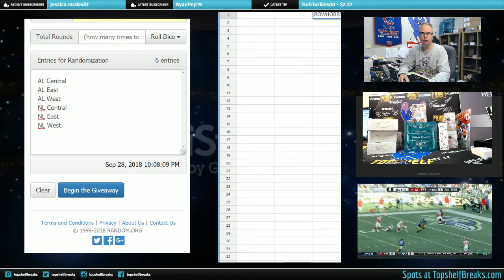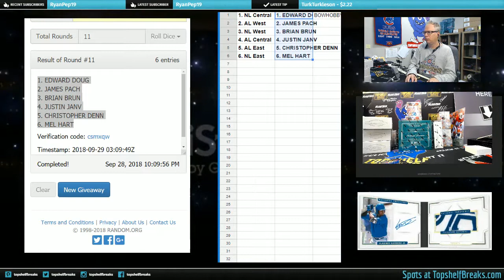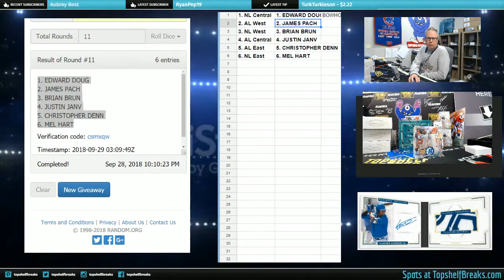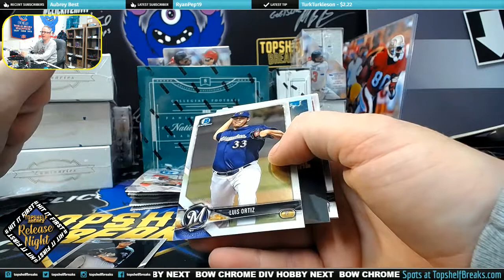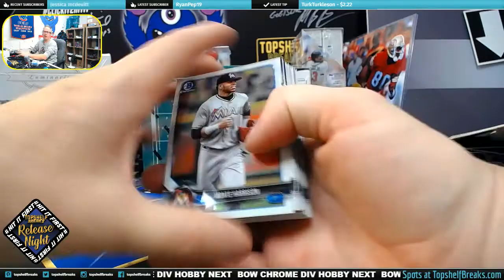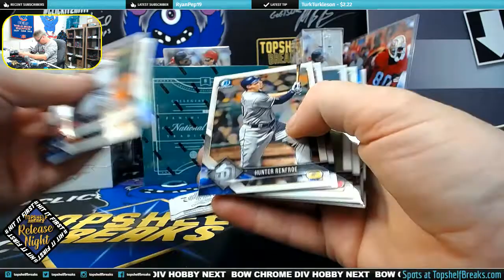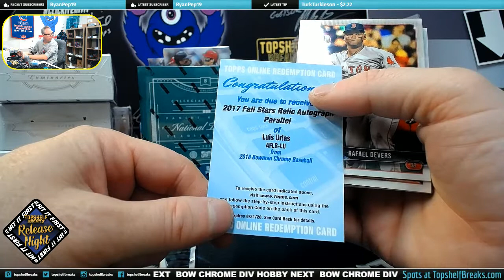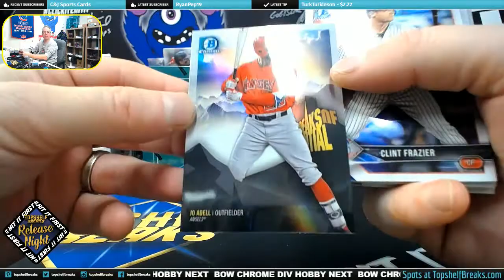BOIWMAN HOBBY DIVISIONAL